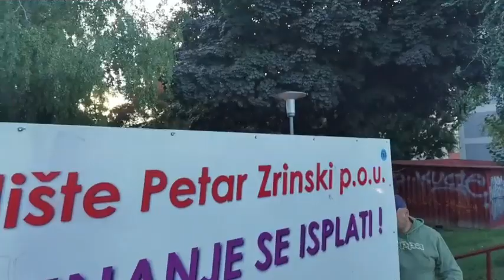Selska ponovo pod vodom: "Razlog je isti kao i prethodnog dana, dotrajala struktura i sve se sanira"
Rano jutros nešto prije 5 sati ujutro na Selskoj ulici u Zagrebu, došlo je do puknuća vodovodne cijevi i izlijevanja veće količine vode po okolnim ulicama i objektima. Za sada nema ozlijeđenih osoba, a materijalna šteta još je neutvrđena, javlja policija.